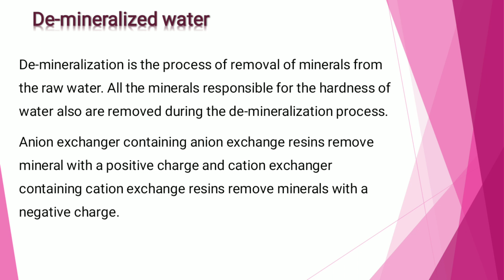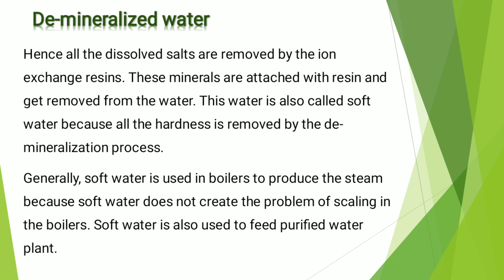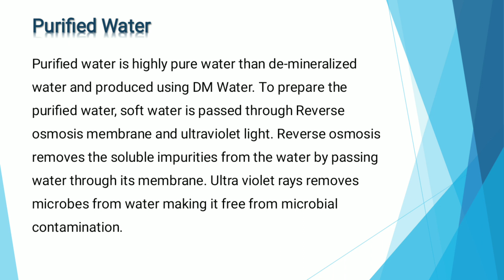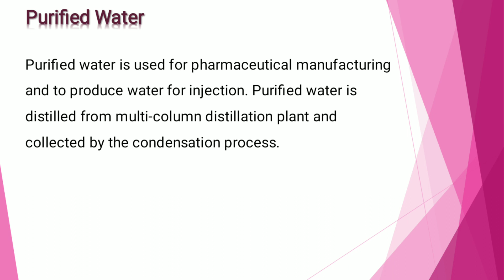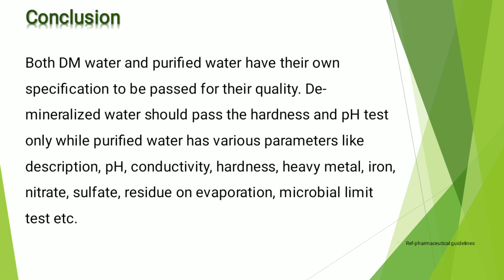Difference between Purified water and De-mineralized water